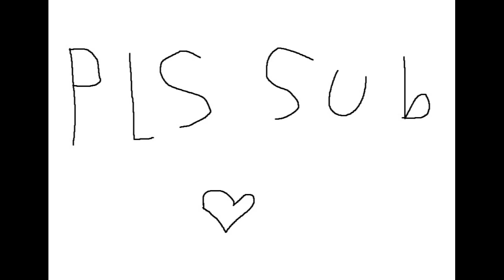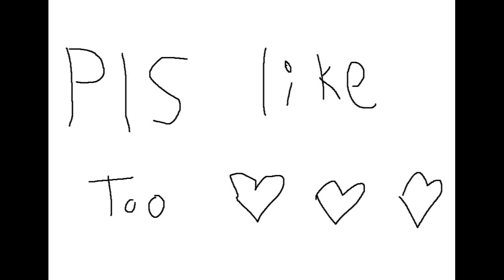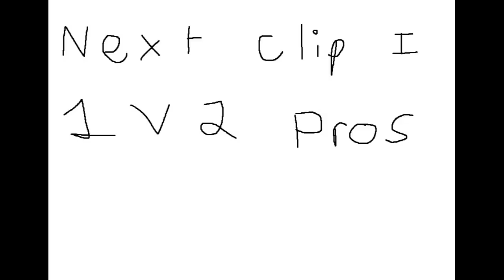Pompeii✨ Weevil highlights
And @Tutorfie That would mean a lot to us.